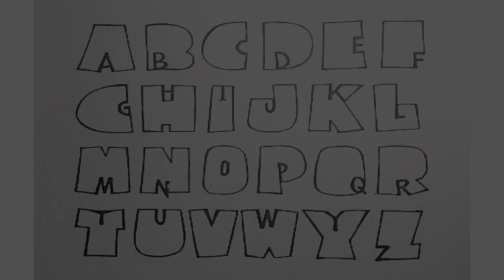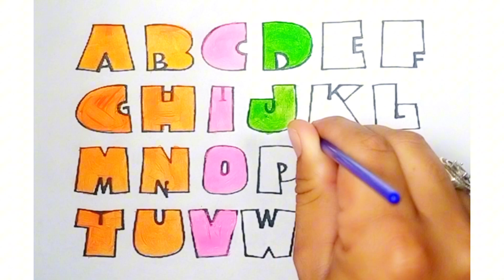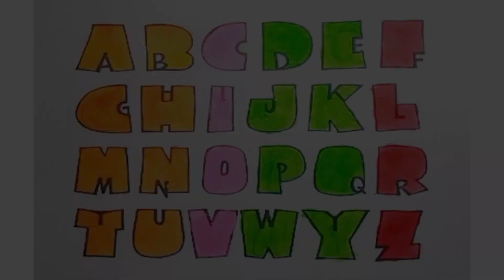ABC alphabets | Learn about alphabets 🔤 | Episode #14 | Colouring 🌈🦄✨ craft.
alphabets,
learn about alphabets,
alphabet story,
alphabet song,
alphabet after before,
after alphabet,
alphabet after samuel spaceman,
alphabet along with animal names,
alphabets around the world,
alphabet as apartments,
alphabet as one word,
alphabet as human,
alphabet as makeup,
write alphabet as follows,
alphabet at tunog,
alphabet at the same time,
alphabet at numbers,
alphabet at the zoo,
alphabet at the beach,
before alphabet,
alphabet before and after worksheets,
alphabet before and after,
alphabet between,
alphabet between the lions